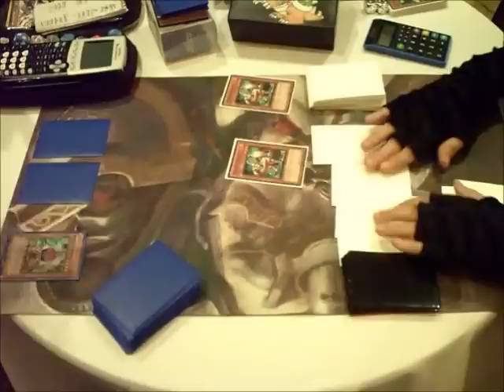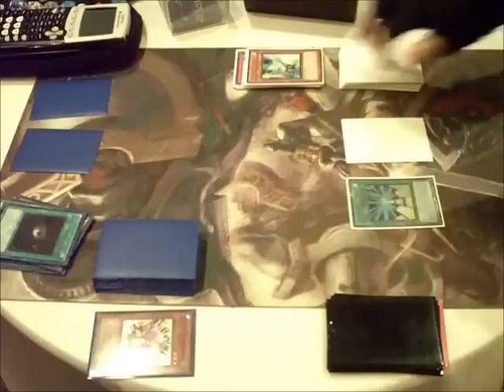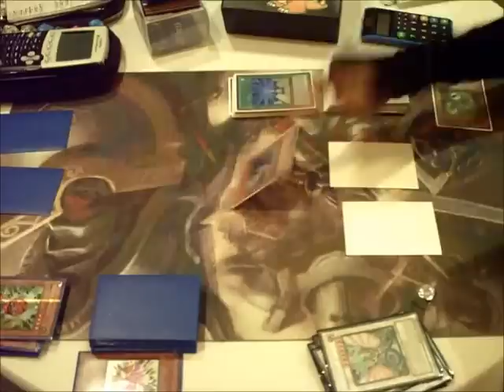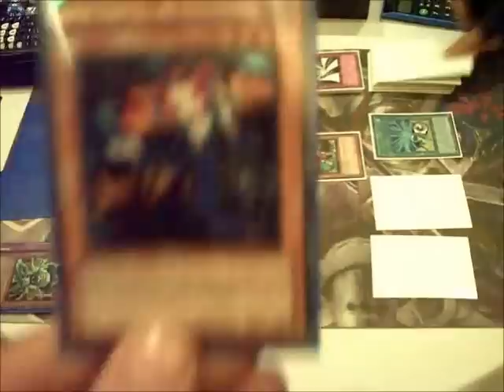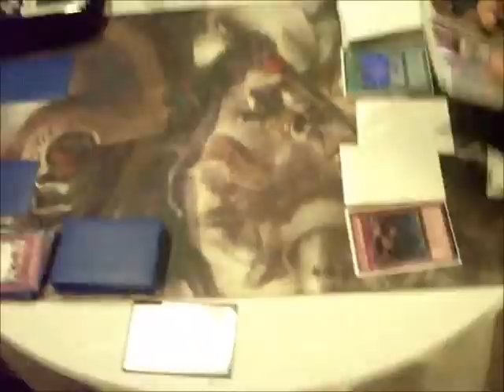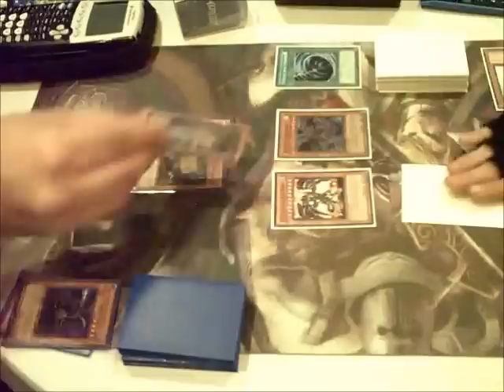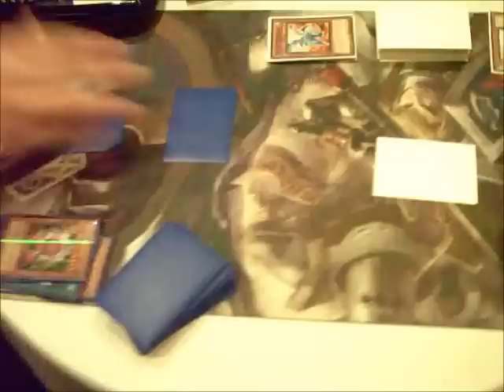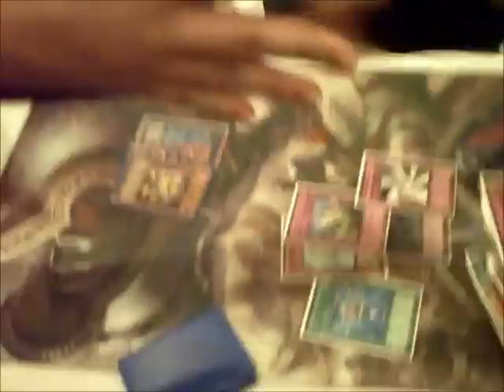DragonDuelistGirl VS Mkohl40